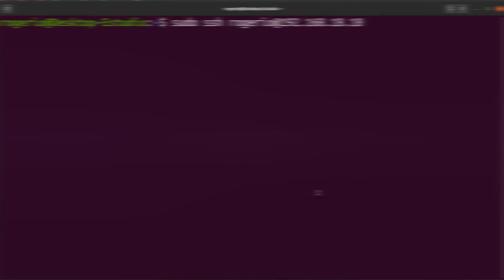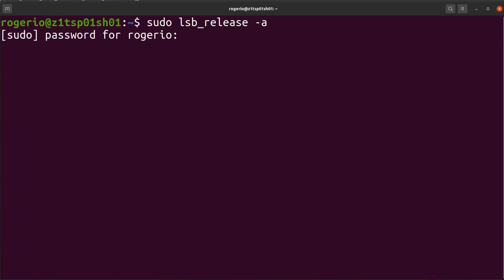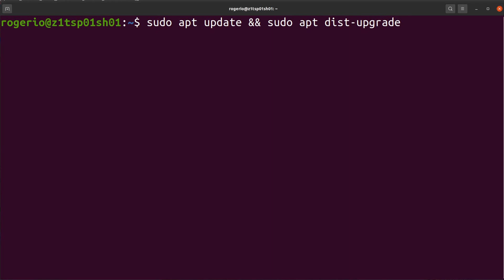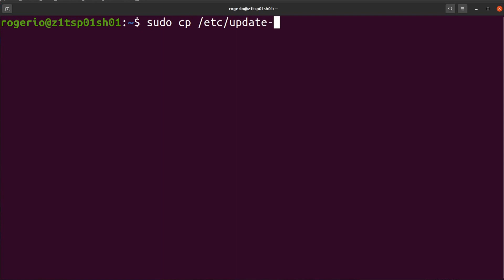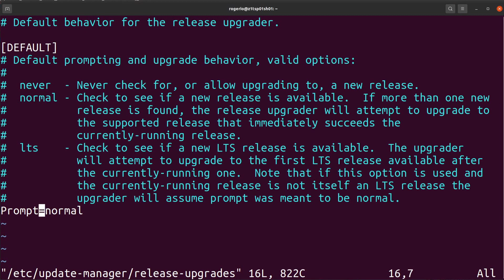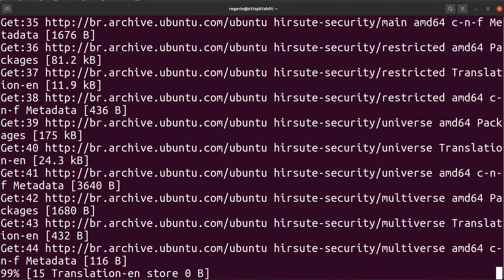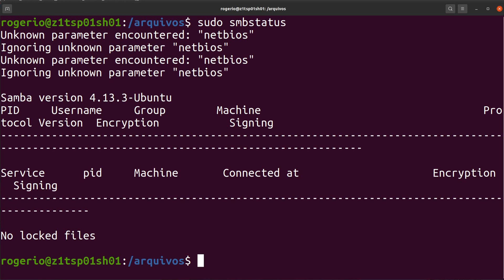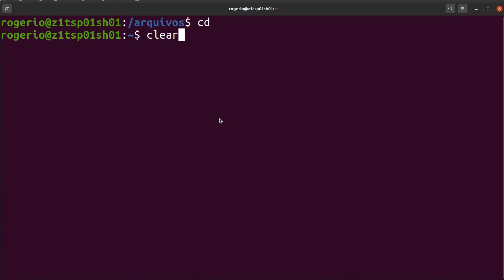COMO FAZER O UPGRADE DO UBUNTU SERVER | 20.10 Para 21.04 Comandos No Terminal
Confira COMO FAZER O UPGRADE DO UBUNTU SERVER e aprende de forma facil de como fazer o upgrade do ubuntu server 20.10 para o 21.04 e mantenha o servidor atualizado.

Comandos Utilizados no video:

sudo lsb_release -a
sudo apt update && sudo apt dist-upgrade
sudo shutdown -r now
sudo apt install update-manager-core ubuntu-release-upgrader-core
sudo cp /etc/update-manager/release-upgrades /etc/update-manager/release-upgrades.original
sudo vim /etc/update-manager/release-upgrades
sudo do-release-upgrade -d
sudo lsb_release -a

Zer01TI